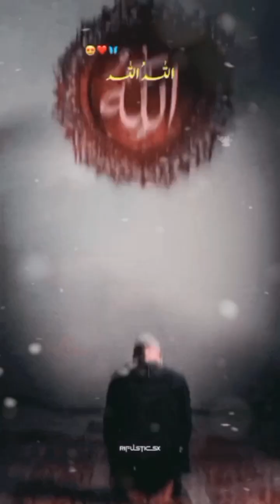12 Muslim shorts viral video of blackyt